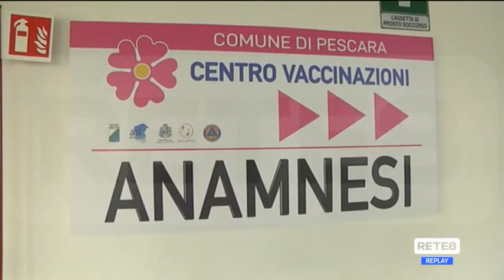Covid - Ecco come funziona il super vaccino